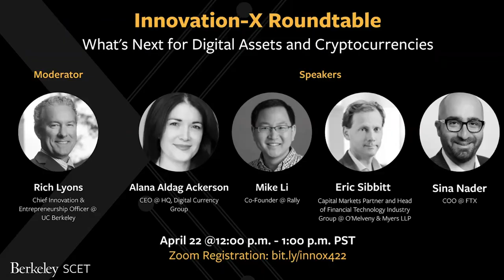Innovation-X Roundtable: What's next for digital assets and cryptocurrencies?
Is broader adoption of digital assets and cryptocurrencies just around the corner? As of April 2021, the global cryptocurrency market is at $1.9 trillion, with Bitcoin alone worth half as much as Apple, the world’s most valuable company. Bitcoin is also the highest performing asset of the last decade, returning more than 10 times as much as the Nasdaq 100.

Beyond Bitcoin, digital assets could transform the economy in many ways. Major themes that emerged in 2020 included the meteoric rise of decentralized finance or DeFi, the moves by central banks around the world to develop their own digital currencies (e.g. China’s DC/EP) and the regulatory enablement of stablecoins.

Plus, major financial institutions are preparing offerings of bitcoin or crypto services, such as Fidelity and Goldman Sach’s plans to launch Bitcoin ETFs, BlackRock’s bitcoin futures and Bank of NY Mellons’s crypto asset management.

Large fintech players Square and PayPal are also in the game with crypto payments for merchants and crypto trading for consumers. Even Tesla will now let you buy any model in bitcoin. In addition, new use cases that are targeted at consumers, such as NFTs (non-fungible tokens) from TacoBell and the NBA’s TopShot, have taken off.

In a conversation moderated by University of California, Berkeley Chief Innovation & Entrepreneurship Officer, Rich Lyons, a panel of industry experts will convene to discuss the future of cryptocurrencies and digital assets, and how they may shape our digital, social, and financial lives. Join us as we discuss these topics and more at our April 22nd Roundtable.

Panelists:

• Alana Aldag Ackerson, CEO of New Subsidiary at Digital Currency Group | Co-Founder of Figure Technologies | Co-Founder of Provenance Blockchain
• Mike Li, Co-founder, Rally
• Eric Sibbitt, Capital Markets Partner and Head of Financial Technology Industry Group, O’Melveny & Myers LLP
• Sina Nader, COO at FTX.US